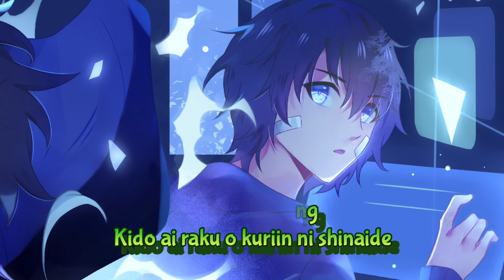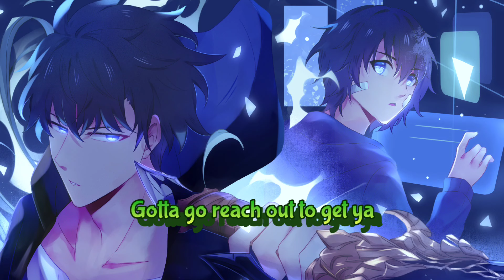Solo Leveling OP { Level - SawanoHiroyuki }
Level :
If you are the original artist of this music and
you do not want me to upload your work on
gmail address below for the next video!
Song    : Level
Artist   : Sawano Hiroyuki